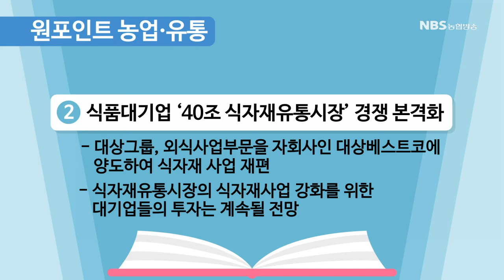꼭기오경제 Ep12 - 농업유통편_외식트렌드변화_편의점도시락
1. 잡아라 이슈: 외식 트렌드 변화
2. 시선의 선택: 편의점 도시락
3. 원포인트 농업유통

꼭기오 경제#농업#유통#외식#외식 트렌드#미각노마드#푸드테크#나홀로 다이닝#혼밥#ICT#편의점 도시락#백종원 도시락#김혜자 도시락#혜리 도시락#쌀